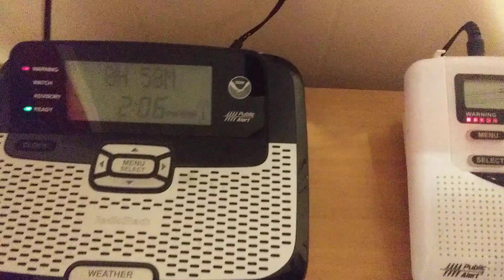severe thunderstorms warning